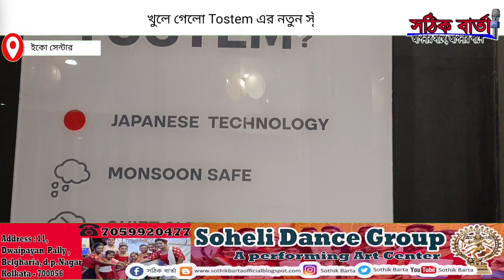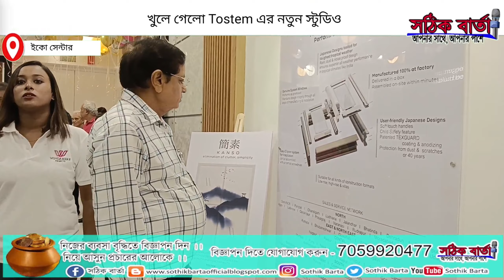Tostem Studio : Tostem এর স্টুডিও এবার কলকাতাতে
Tostem এর নতুন স্টুডিও এবার কলকাতাতে